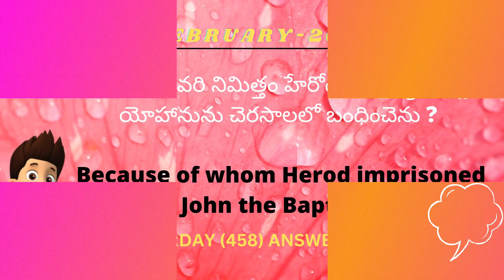2-FEBRUARY-2023_THURSDAY_TELUGU BIBLE QUIZ_TELUGU BIBLE KNOWLEDGE_DAILY BIBLE QUIZ_TODAY BIBLE QUIZ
2-FEBRUARY-2023_THURSDAY_TELUGU BIBLE QUIZ_TELUGU BIBLE KNOWLEDGE_DAILY BIBLE QUIZ_TODAY BIBLE QUIZ